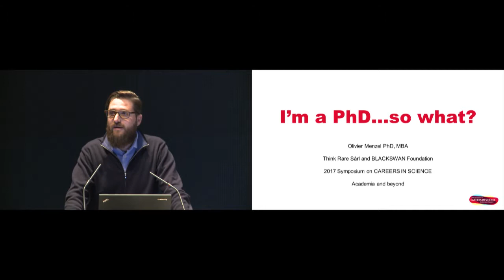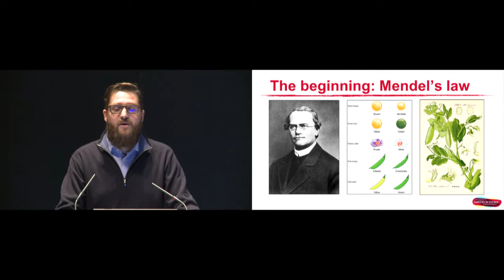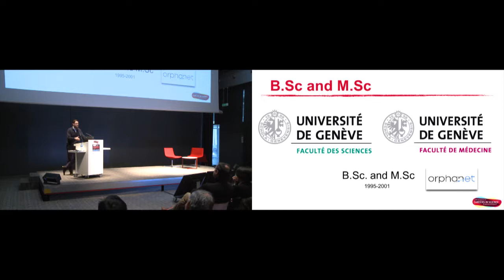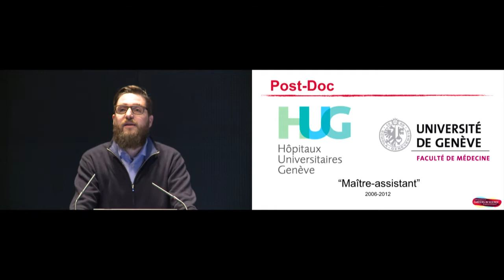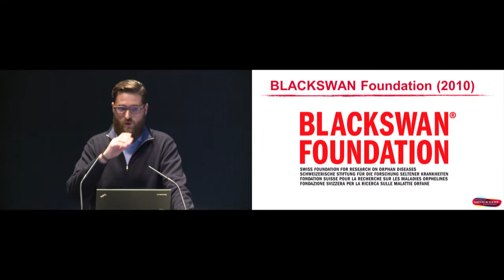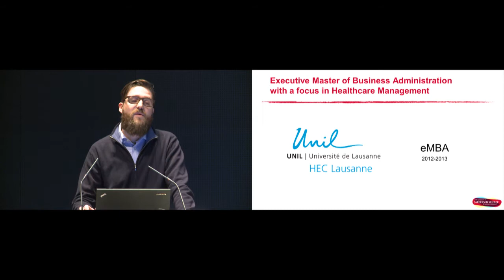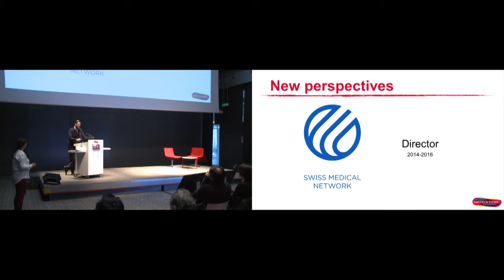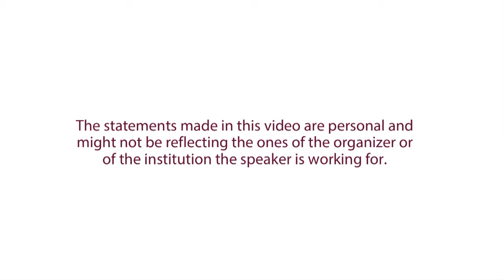Career discovery: NGO/IO (Olivier Menzel)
The Symposium on "Careers in Science, Academia and beyond" took place in Geneva on November 29 and 30, 2017. Hand-picked speakers have been invited to give you an insider information on possible career paths. This video presents the session on "Career discovery: NGO/IO". The speaker is Olivier Menzel, Chairman and Founder, Blackswan Foundation.